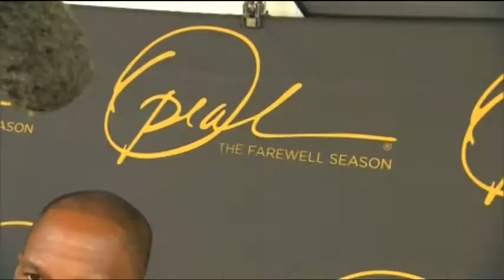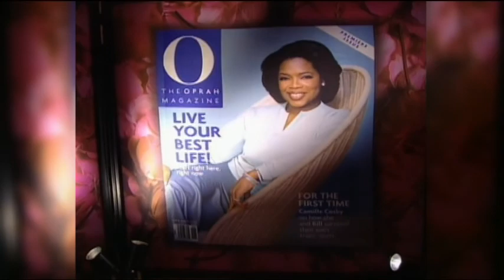6A OPRAH FINALE PKG.mpg